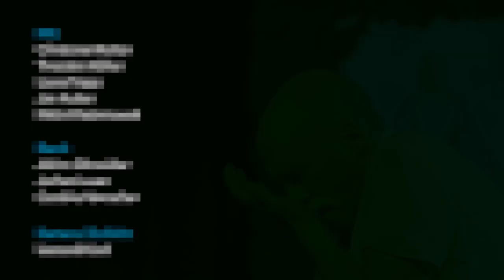Trailer DIE BETTWURST Das Musical!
von Rosa von Praunheim | Musik von Heiner Bomhard
Premiere: Freitag, 02. Juni 2023, Saarländisches Staatstheater, sparte4

Musikalische Leitung: Achim Schneider
Inszenierung: Paul Spittler
Bühnenbild und Kostüme: Cleo Niemeyer-Nasser
Video: Leonard Koch
Dramaturgie: Gesa Oetting

Luzi: Christiane Motter
Dietmar: Thorsten Köhler
Chor: Laura Trapp, Jan Hutter, Michi Wischniowski
Band: Achim Schneider, Jochen Lauer, Cordula Hamacher